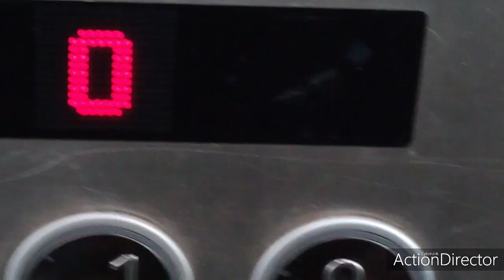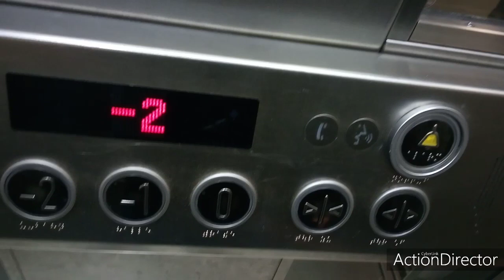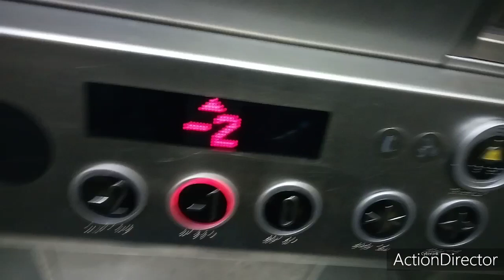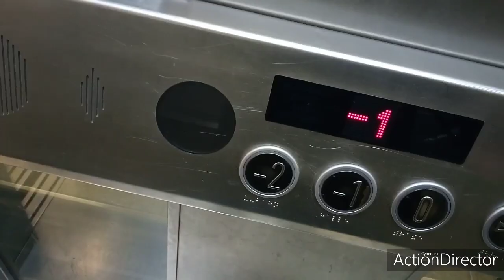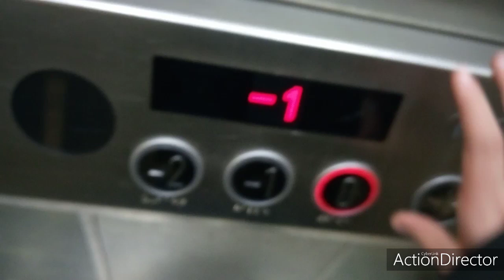Schmidt und Sohn Aufzug Hauptbahnhof Baujahr 2016!!!!!!!!!!